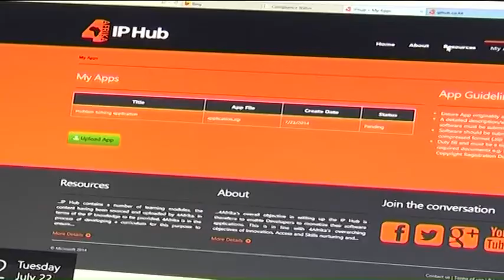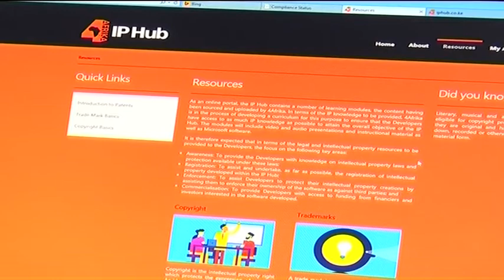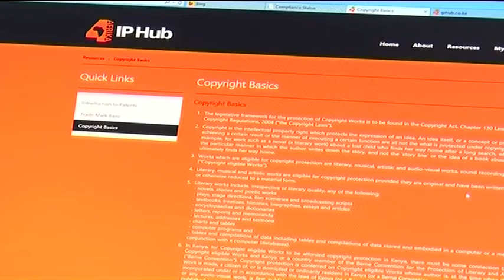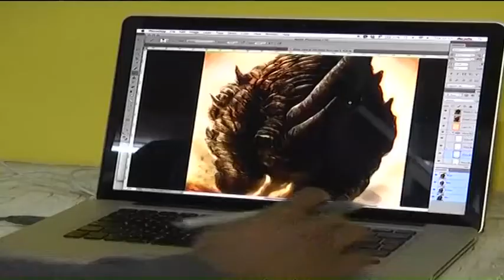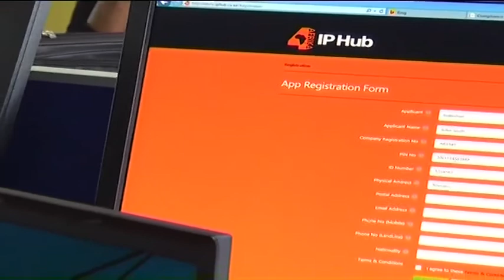Securing intellectual property rights in Kenya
Intellectual property rights is a challenge in Kenya which has led to Microsoft in partnership with Thomson Reuters to establish a hub in Kenya which will enable local developers and independent  software vendors to access the necessary tools to develop, protect and monetize their innovations. Louis Otieno, the director for Microsoft 4Afrika joins CNBC Africa's Bonney Tunya to discuss more.